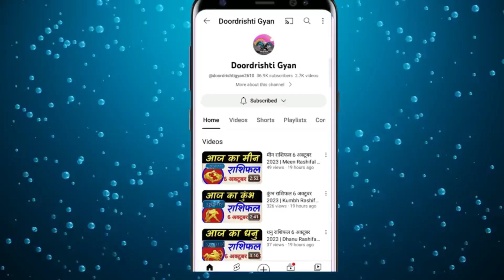वृषभ राशिफल 10 अक्टूबर 2023 | Vrishabha Rashifal Tuesday